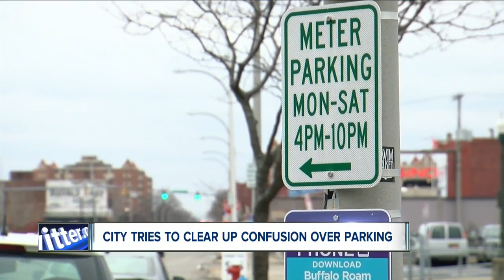Parking rate confusion in Buffalo